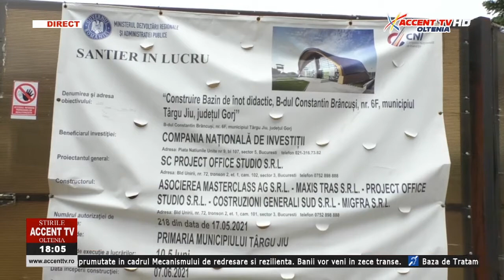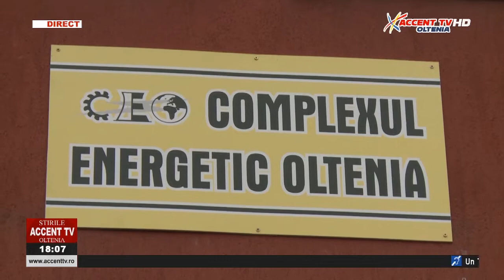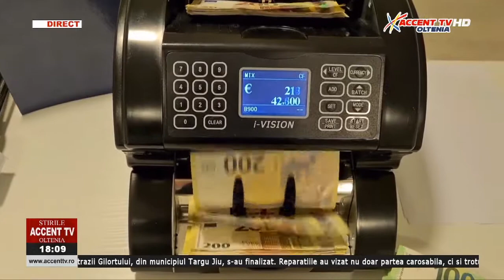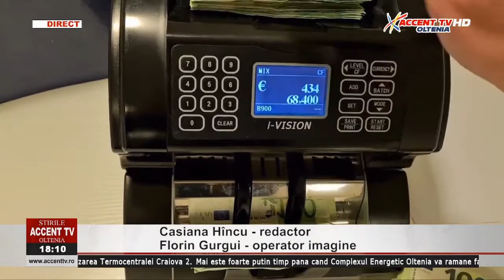Stirile AccentTV 25 mai 2022